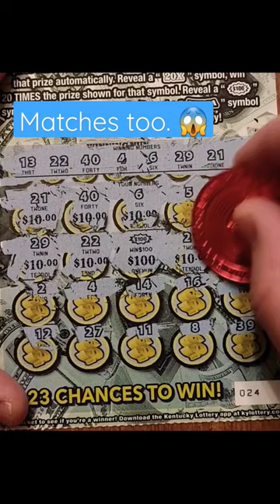💥Biggest Win Yet💥Mega Millionaire Lottery Ticket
Big Winner - Huge Winner - on a $20 Mega Millionaire Kentucky Lottery Scratch Off Ticket. Auto Win and Matches for the Winner.